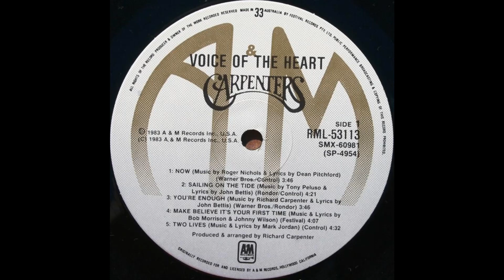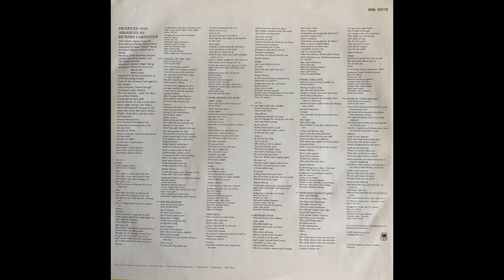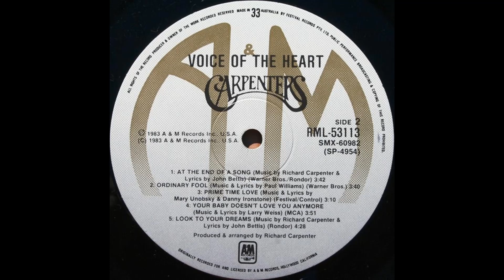Carpenters, The - Voice Of The Heart (1983) Part 2 (Full Album)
5. Carpenters - Two Lives(0:00)
6. Carpenters - At The End Of A Song (4:36)
7. Carpenters - Ordinary Fool (8:16)

Voice of the Heart is the eleventh studio album by American music duo Carpenters. It was released in 1983 after Karen's death and contains the two songs from her final recording sessions, "Now" and "You're Enough", as well as previously unreleased tracks from sessions of their previous albums A Kind of Hush, Passage and Made in America. At least one song, "In Love Alone", was intended to be on this album, but Karen did not get the opportunity to hear the track or record a vocal for it before her death; it would be released in 1987 on Richard's solo album Time with Dionne Warwick on lead vocals.

Karen's last recording, "Now", was recorded in April 1982 while Karen was taking a break from medical treatment in New York and had temporarily returned to California. The song was recorded in one take.
The tracks were finished by Richard months after Karen's death.

Musicians:
Cor Anglais – Earl Dumler
Flute [Solo] – Sheridon Stokes
. (1)
Backing Vocals – Karen Carpenter, Richard Carpenter
Drums – Ed Greene (2)
Flute – Tom Scott
Programmed By [Synthesizer] – Shaun Furlong*
. (2)
Electric Guitar – Tim May
Flugelhorn – Chuck Findley, John Audino, Ron Gorow
Recorder – Sheridon Stokes
. (3)
. (4)
Acoustic Guitar – Dennis Budimir, Fred Tackett
Drums – Larrie Londin
. (5)
Recorder – Sheridon Stokes
. (6)
Bass – Chuck Del'Monico*
Flute – Sheridon Stokes
. (7)
Backing Vocals – Richard Carpenter
Drums – Larrie Londin
Percussion – Paulinho DaCosta*
Saxophone [Tenor] – Tom Scott
. (8)
Percussion – Peter Limonick
Trumpet [Solo] – Chuck Findley
. (9)

Album Credits:
Produced and Arranged by Richard Carpenter
Lead vocals: Karen Carpenter
Recorded at A&M Recording Studios
Engineered by: Roger "Mingo" Young
Assistant Engineer: Robert De La Garza
Mixed at A&M Recording Studios, Capitol Recording Studios and The Village Recorder
Mix-down Engineer: Roger Young
Assistants: Robert De La Garza, David Cole, Robin Laine
Mastered by Bernie Grundman at A&M Recording Studios
Look To Your Dreams arranged by Peter Knight
Concertmaster: Jimmy Getzoff
Contractor: Jules Chaikin
The O.K. Chorale - under the direction of Ron Hicklin
Conducted by Dick Bolk
Special thanks to Ron Gorow, John Bettis, Roger Young, Don Hahn, Mimi Thomas, all the guys in the shop: Ken Gary, Bill, Karl; Werner Wolfen, Herb, Jerry and the entire A&M family.
Art Direction: Chuck Beeson

Photography:
Front Cover: Claude Mougin
Back Cover: Larry Williams
Innersleeve: Annie Leibovitz